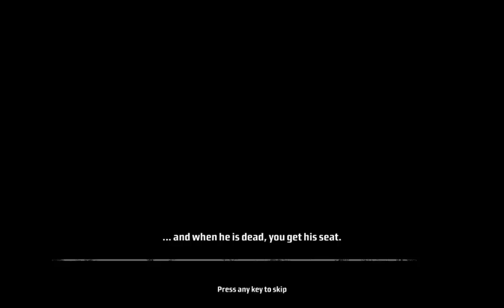HD|PC Kane & Lynch: Dead Men - 7 Reunion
Playing Kane & Lynch on PC for the very first time on highest settings. All in HD due to a the new hard drive. :) More to come! Enjoy this very intense thriller to play in.